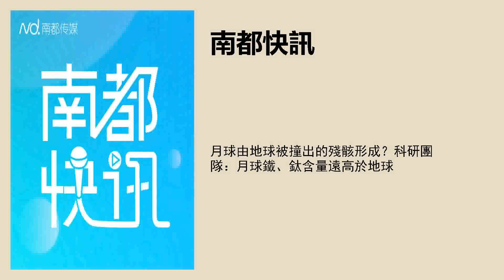月球由地球被撞出的残骸形成？科研团队：月球铁、钛含量远高于地球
编译/采写：南都记者 陈林
实习主播：张晓怡
文字编辑：李芷琪
品控：彭沁玲